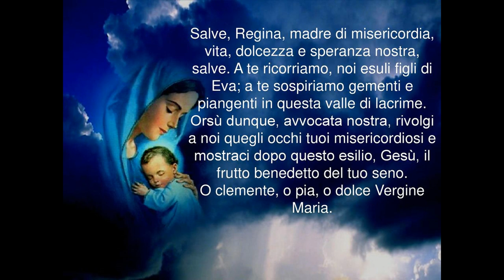SANTO ROSARIO - MISTERI GAUDIOSI (lunedì, sabato).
Preghiamo Maria Santissima, Madre della Misericordia e Madre del Perdono. Una preghiera a Gesù e Maria detta con fede, umiltà e totale abbandono, certamente ci cambia e cambia tutto intorno a noi.

Audio tratto per gentile concessione da vaticanoweb.com,
tutti i diritti riservati
Potrebbero anche interessarti:
preghiereperlafamiglia.it
vaticannews.va
maranatha.it
reginamundi.info